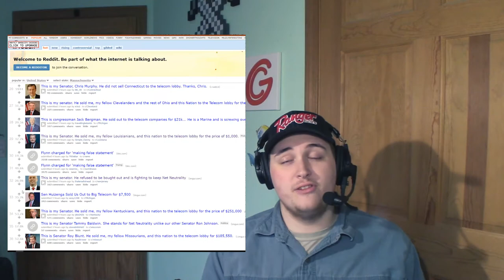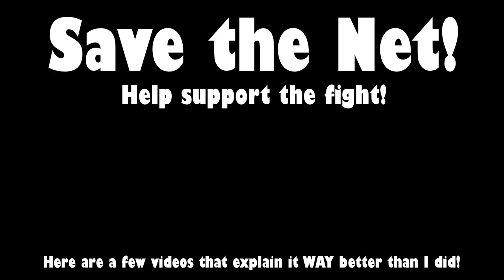NET NEUTRALITY MATTERS!